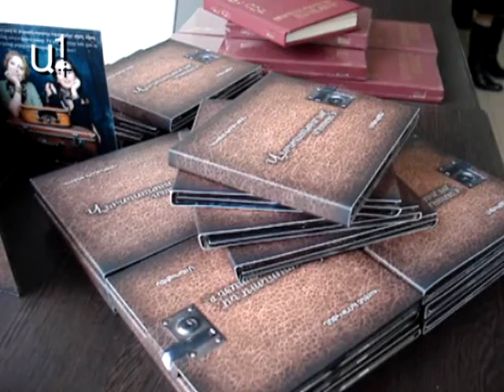Պիեսը, կարծես մեր կյանքը լինի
Կարինե Խոդիկյան